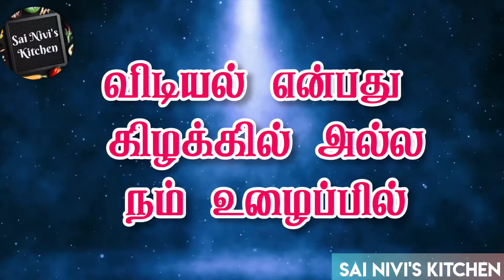Whatsapp Status 191 | உழைப்பு💪💯💯👍✌👍👍🏅Status | Have a Great Day Ahead | Tamil Status/Quotes✌💯👍